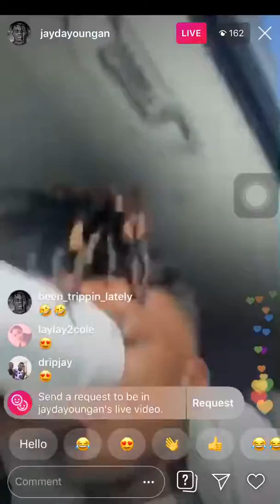Jaydayoungan previews new song